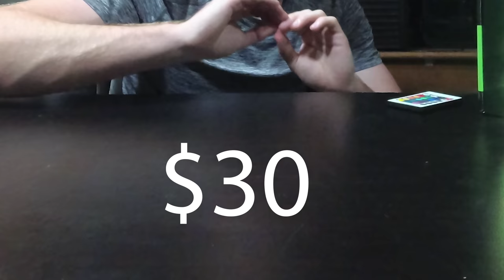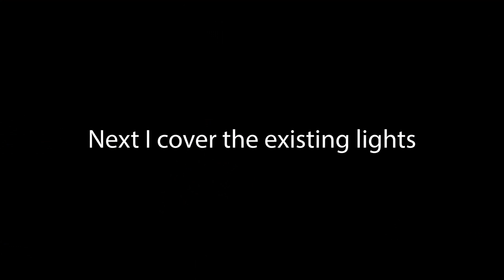5 Budget DIY RGB LED Case Fans for $30 That Look AMAZING!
Check out these DIY RGB LED case fans I made that look better than some $120 sets. These are really simple and easy to make and don't need really any tools.

Important Info

[Free PC Builds]
Interested in me building your new gaming computer for free? I build computers for free and record/stream the whole process. Just pay for parts and shipping ($70). You get to see the whole process live at a time of your choosing and a lasting YouTube video showing the whole process.

Discord Servers

Part Links

Case Fans

LED Light Strip